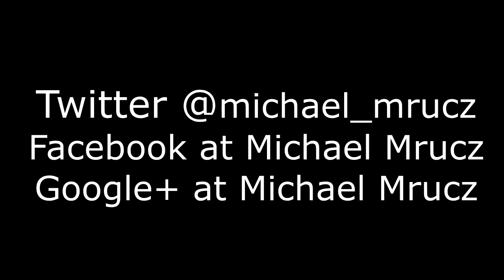FUNNY BABY VIDEOS PART 18